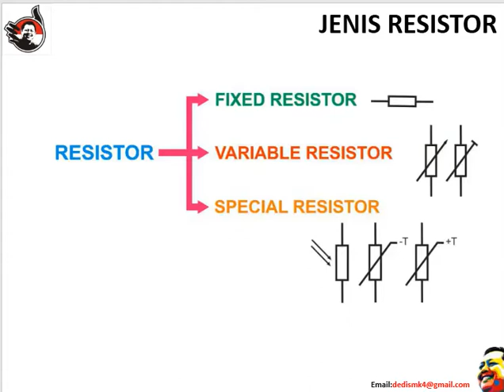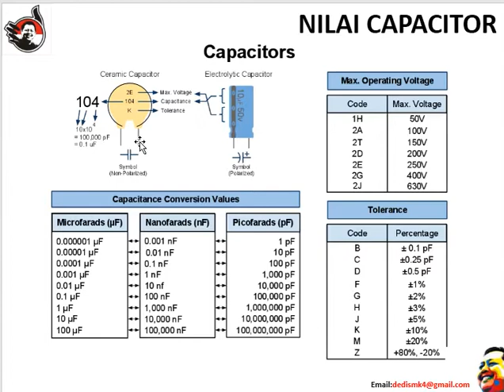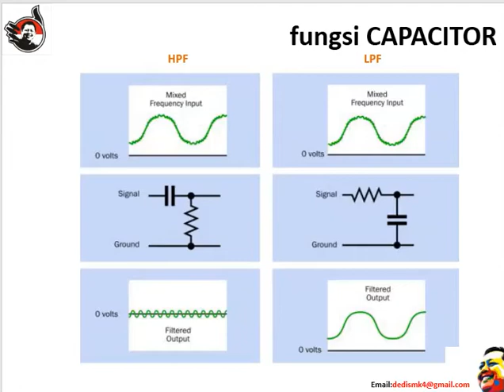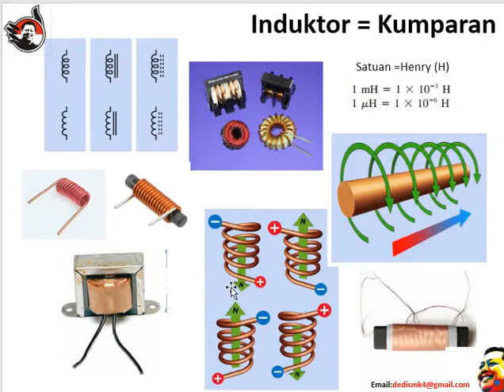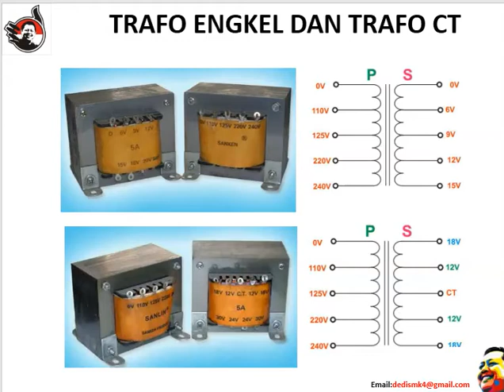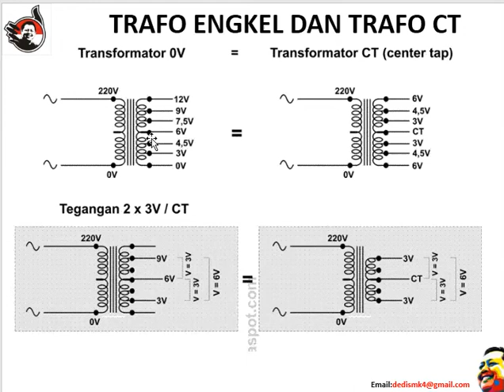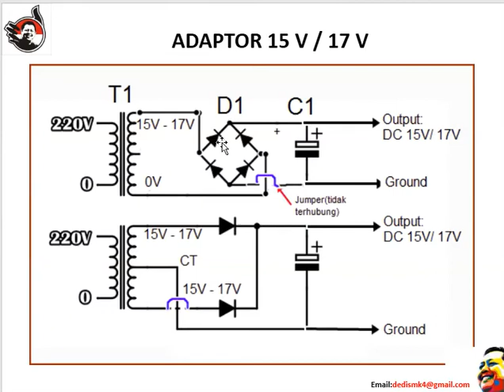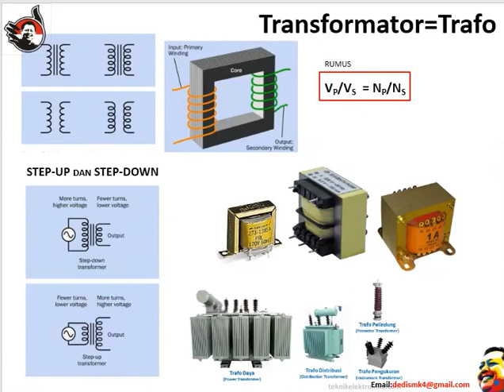KOMPONEN DASAR ELEKTRONIKA 4 . INDUKTOR DAN TRANSFORMATOR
ini adalah BAGIAN 4 DARI 6 SERI Pembahasan Komponen Dasar Elektronika, pada Seri 4  ini di bahas INDUKTOR, SIFAT DAN KARAKTERISTIK INDUKTOR, JENIS DAN SATUAN INDUKTOR, TRANSFORMATOR ,JENIS TRANSFORMATOR, TRANSFORMATOR STEP UP DAN STEP DOWN, TRANSFORMATOR  ENGKEL DAN CT .